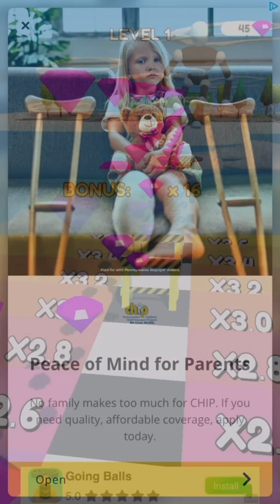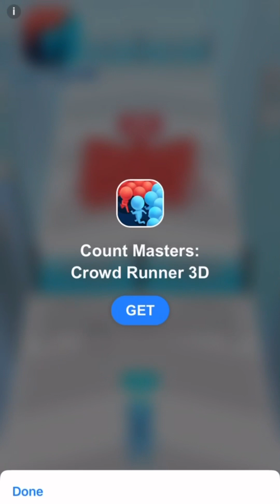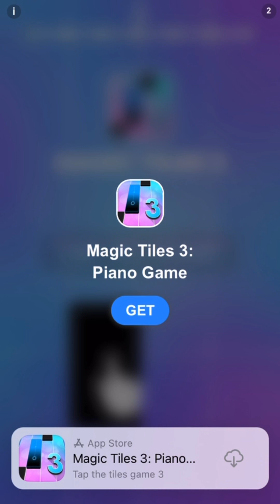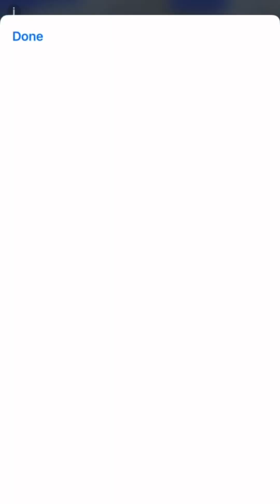Jeremy Classic Show - I am a orange tall man the kicked a bigger dude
You can play this on App Store or mobile